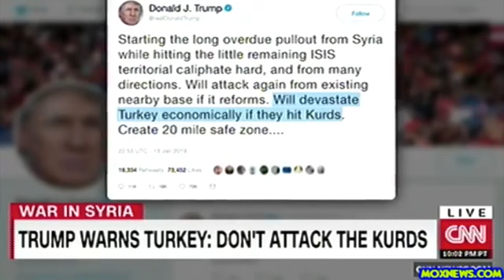OMN: Oduu Guyyaa Amajji 14, 2019